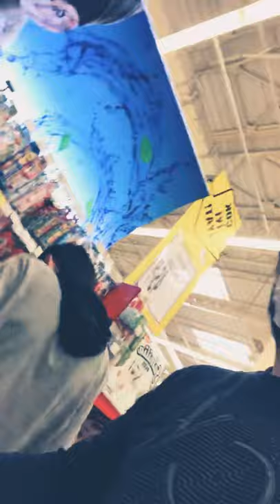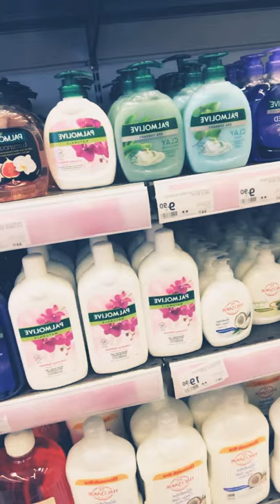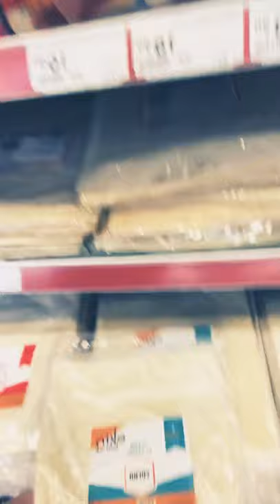Карантин вақтида жонли репортаж!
Барча дӯстларимизга Карантин вақтида Стамбулни Гипер маркетидан жонли репортаж!